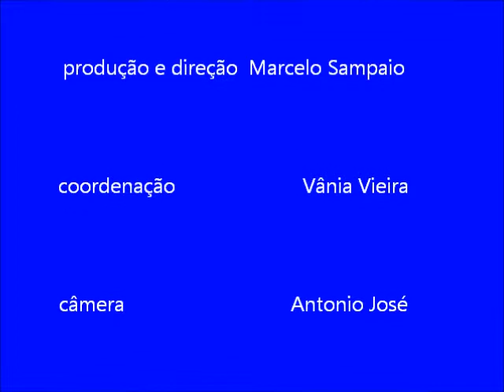Tv Paramoti em Tejuçuoca 3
Marcelo Sampaio entrevista o prefeito de Tejuçuoca, Edilardo Eufrásio.